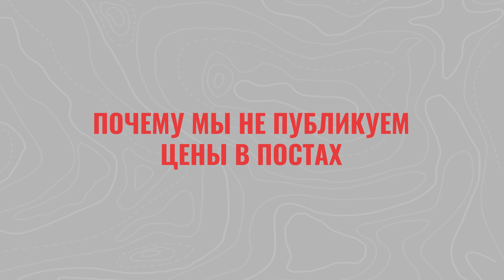Ответы на часто задаваемые вопросы.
В этом видео мы ответили на все самые популярные вопросы. Если остались еще, пишите в комментариях.